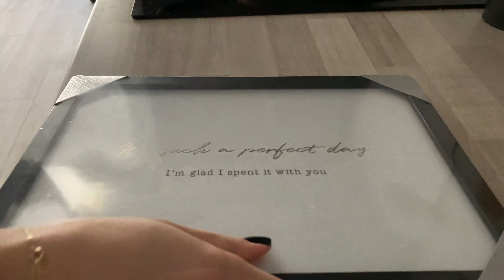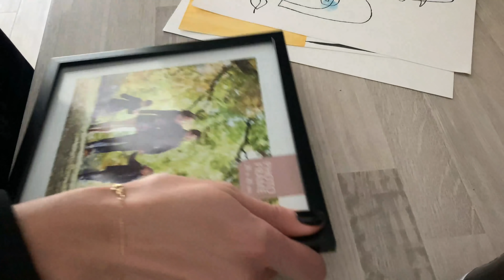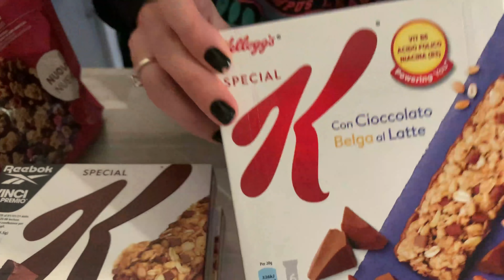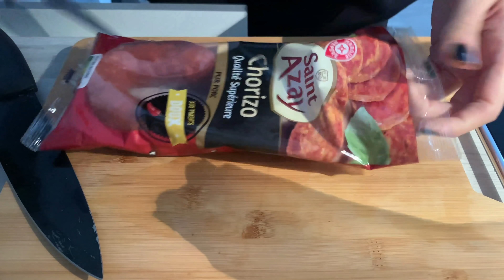DAILYLOG | Open Sandwich, Changing Frames, Homemade Pizza, Grocery Shopping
Hi! My name is Tina!
I moved to Paris like a year ago and want to share my daily life with you!

📱 Editing programme Adobe Premiere Pro
📸  Camera Canon EOS 600D & iPhone XS Max